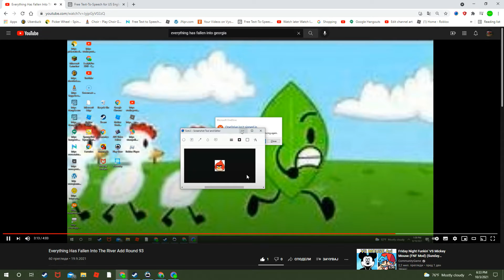Everything Has Fallen Into The Mario Add Round 1